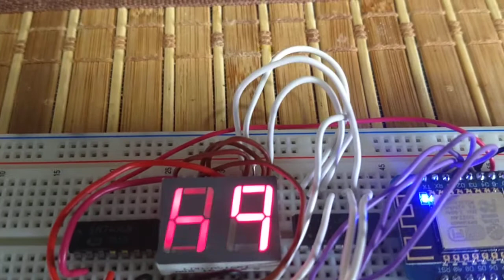7 segment dual digit with multiplexing